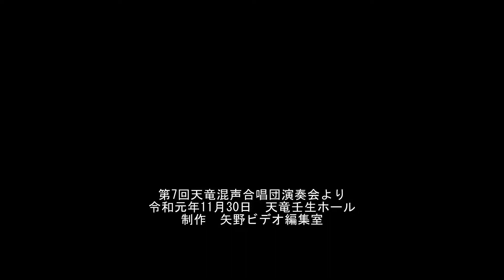信じる（天竜混声合唱団）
【掲載HP 引佐ふれあいビデオ・引佐虹の輪合唱団】 第7回天竜混声合唱団演奏会より　令和元年11月30日　浜松市天竜壬生ホール　制作　矢野ビデオ編集室
※見た瞬間思わず涙が出る　時空を超えて幼き日の井伊谷がやってくる！「今よみがえる昭和の井伊谷」HP